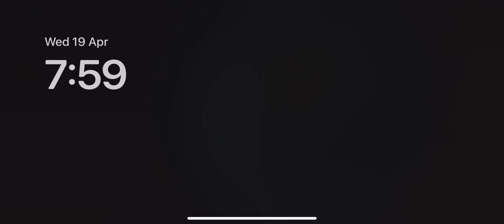How to rob the bank in Roblox